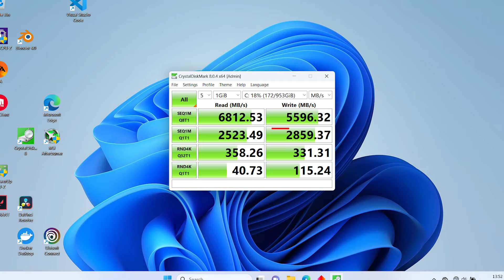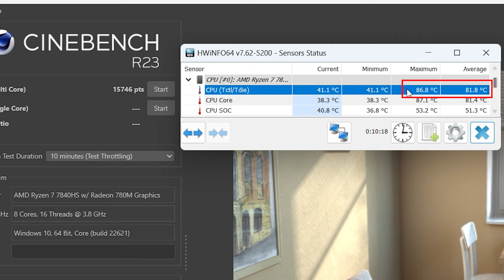Laptop Gaming Desain Profesional Tahun 2024 | HP Victus 16 Ryzen 7 7840HS + RTX 4050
Mau beli laptop HP Victus 16 dengan Ryzen 7 7840HS + RTX 4060?
Link disini ya!

Kali ini kita bakal review laptop gaming yang bisa diajak bekerja profesional dengan harga yang cukup terjangkau. Spesifikasi laptop ini pastinya sudah bisa diajak bermain game maupun produktivitas. Desain laptop yang cantik terkesan lebih profesional serta tidak ada embel embel RGB. Penasaran? Simak yuuuu

HP Victus 16 Ryzen 7 7840HS + RTX 4050

Berikut Spesifikasinya :
Processor - Ryzen 7 7840HS
Ram - Sodimm DDR5 2x8GB 5600MHz
VGA - Nvidia Geforce RTX 4050 6GB GDDR6
SSD -  1TB NVMe PCIe Gen 4